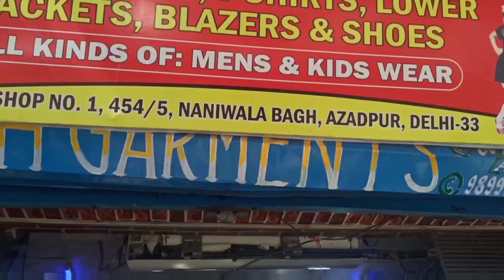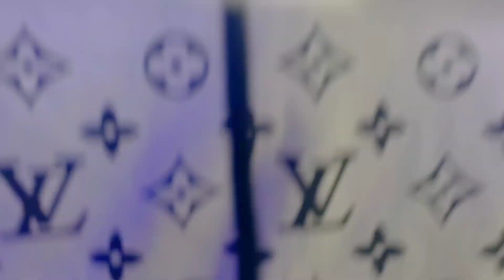Cheapest Premium Summer T-shirt, Jean's, shirt Cheap Price | Only 150 | Mitu K Vlog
hello guys
In this video I will show you summer cloth cheapest price

Shop Address 👇
Shop no 1 454/5, Naniwala Bagh, Azadpur, Delhi-33

Nearest Metro :- Azadpur

WARNING THIS VIDEO ONLY FOR THE PURPOSE OF EDUCATION. WE ARE JUST PROVIDING MARKET INFORMATION.

WE ARE NOT RESPONSIBLE FOR ANY PROFIT AND LOSS ON ANYWAY. PLEASE CHECK QUALITY FIRST THEN YOU BUY